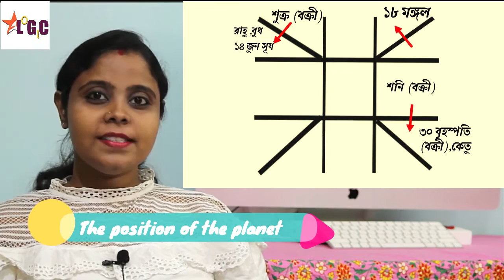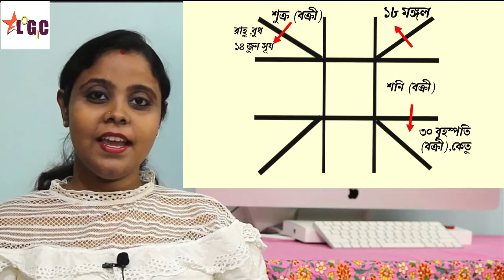মীনরাশি জুন ২০২০ রাশিফল | Pisces june 2020 rashifal in Bengali | meen june 2020 Rashifal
With this video you will know the Pisces 2020 horoscope, How's business going this month?

২০২০ সালে ধনু রাশি শনির সাড়েসাতি|shani sade sati dhanu rashi 2020|Effect of saturn sadesati

২০২০ সালে ধনু রাশি শনির সাড়েসাতি|shani sade sati dhanu rashi 2020|Effect of saturn sadesati

২০২০ সালে ধনু রাশি শনির সাড়েসাতি|shani sade sati dhanu rashi 2020|Effect of saturn sadesati